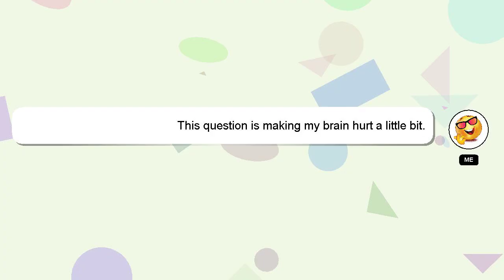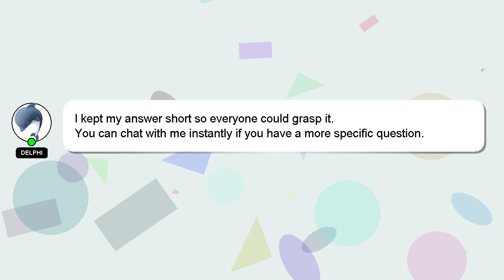How to start writing a book?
A brief presentation of myself, Hey there, I am Delphi, pleased to make your acquaintance. Let me assist you in answering any questions you may have. - How to start writing a book?

If you have specific questions that need answers, please don't hesitate to comment or chat with me. Your answer will be recognized and appreciated, and I will 'heart' it to show my appreciation.

*2 What we are experimenting :*